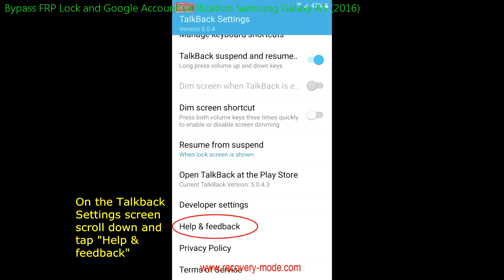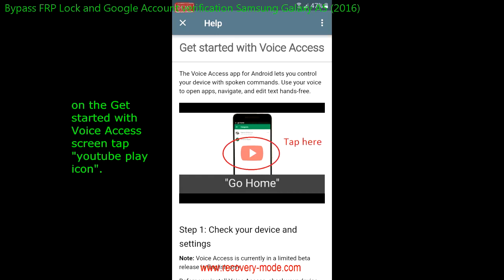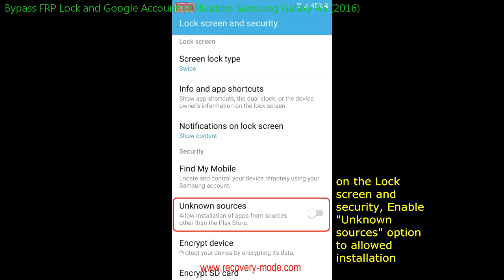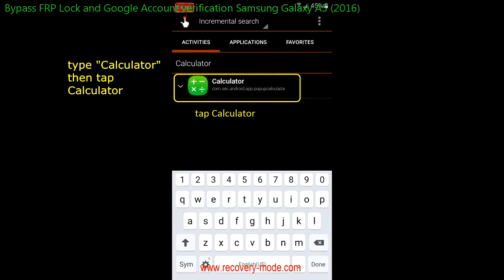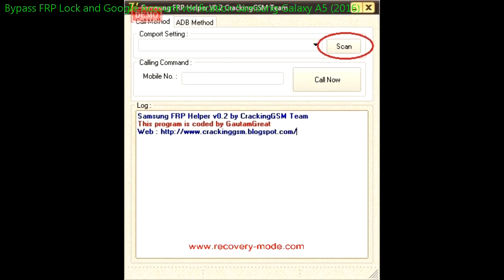Bypass FRP Lock and Google Account verification Samsung Galaxy A5 2016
How to Bypass FRP lock or Remove Google Account Verification on Samsung Galaxy A5 2016. It does not work for Android 5.x Lollipop.  Tested on Samsung Galaxy J7 2016 that installed Android 6.0.1 Marshmallow. "This device was reset. To continue, Sign in with a Google Account that was previously synced on this device" You will get this message when you performed a hard reset. You need to enter the google account that was previously synced on the device. If you forgot the google account or password, you can not enter the android system.  This post will guide you "How to bypass FRP Lock and Google Account Verification on Samsung Galaxy". According to me It may be works to other Samsung Galaxy Devices.